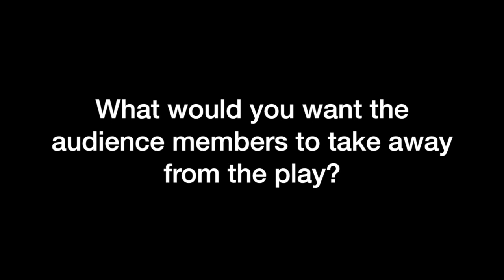À la Carte: A Feast of New Plays (The Incredible Egg) - WorkShop Theater Company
À la Carte:
A Feast of New Plays

Plays Inspired by Food
by the Playwrights of The WorkShop Theater
Directed by Leslie Kincaid Burby †

The Cook and the Soldier
by Allan Knee

Popcorn
by Scott C. Sickles

Eat Dessert First
by Dana Leslie Goldstein

Palate Cleanser
by Gary Giovannetti

Fish Food
by Laura Hirschberg

The Incredible Egg
by Laurie Graff

in The Main Stage Theater

Thursday, April 9 @ 7:00 p.m.
Friday, April 10 @ 8:00 p.m.
Saturday, April 11 @ 8:00 p.m.
Sunday, April 12 @ 3:00 p.m.

Thursday, April 16 @ 7:00 p.m.
Friday, April 17 @ 8:00 p.m.
Saturday, April 18 @ 8:00 p.m.
Sunday, April 19 @ 3:00 p.m.

Monday, April 20 @ 7:00 p.m.
Thursday, April 23 @ 7:00 p.m.
Friday, April 24 @ 8:00 p.m.
Saturday, April 25 @ 8:00 p.m.

Wednesday, April 29 @ 7:00 p.m.
Thursday, April 30 @ 7:00 p.m.
Friday, May 1 @ 8:00 p.m.
Saturday, May 2 @ 8:00 p.m.

† Member, Society of Stage Directors & Choreographers

Promo Video: Anne Fizzard
with Photograph by Funmi Olosunde

WorkShop Theater Company
312 West 36th Street,
Fourth Floor East
Between 8th and 9th Avenues